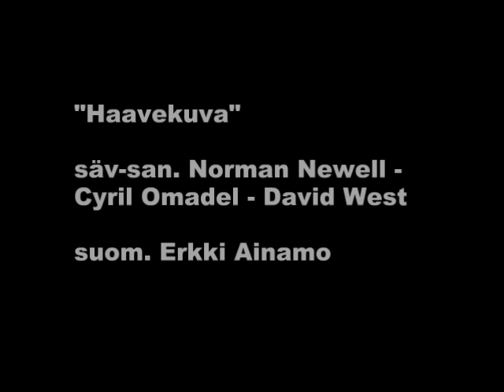Haavekuva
Tangoprinssi Henri Hurmeen uudelta levyltä KUNINKAALLINEN KOSKETUS kappale HAAVEKUVA.